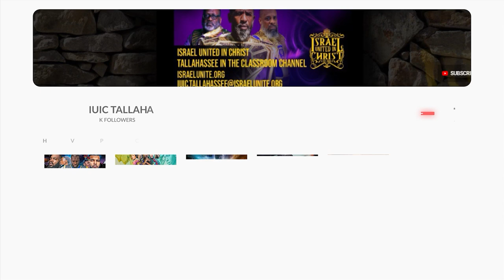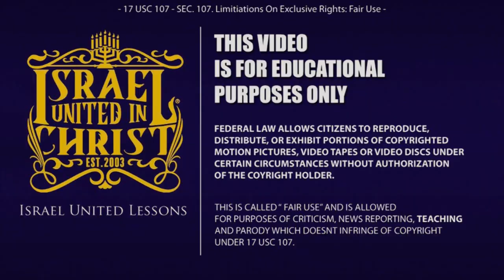IUIC | Secret Sin